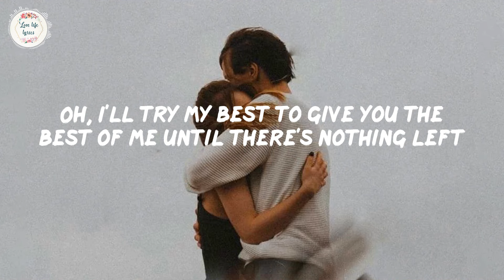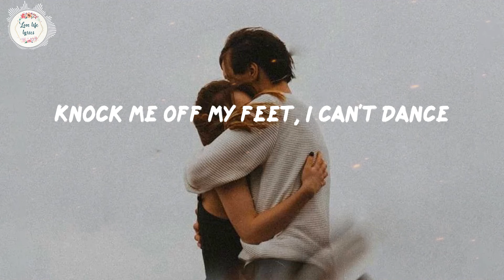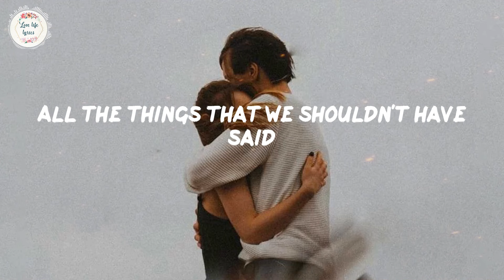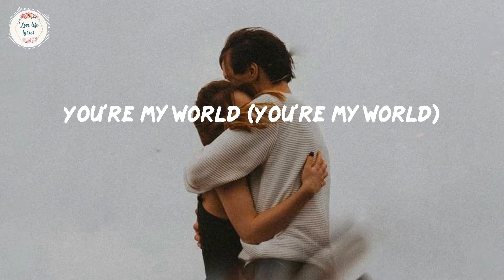Calum Scott - My World (Lyric Video)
🎙️Lyrics:
I talk in my sleep every night
And think of the wrongs I’d make right
So I can give you my all undivided
Oh it’s true, I don’t know what else I would do
If life tried to take me from you
I’d promise I’d never stop fighting
I'll try my best to give you the best of me until there’s nothing left
Give everything and nothing less to you
All the words I regret
All the things that we shouldn’t have said
It’s where we’re going
Not where we’ve been
Hope you know I wouldn’t change a thing
I’d pull down the moon
I’d go to space
To the end of the universe
Just to make you see that you got all of me
And you are my world
I can’t stand
Hit me so hard, avalanche
Knocked me off my feet I can’t dance
Forever my heart in your hands